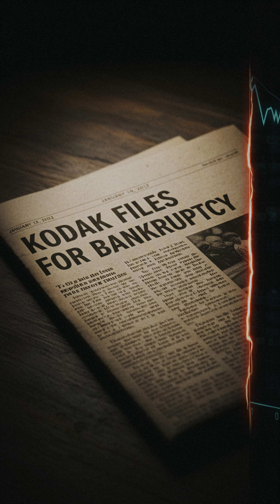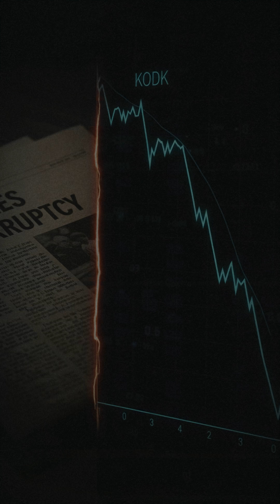The First Digital Camera Ever Made… and the Company That Ignored It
In 1975, a 24-year-old Kodak engineer named Steve Sasson built the first digital camera ever made. It weighed 8 pounds, saved a 0.01 megapixel image to a cassette tape, and took 23 seconds to capture a single photo.

It wasn’t pretty — but it was revolutionary.

Kodak had the future of photography in its hands… and they buried it.
Why? Because digital cameras threatened their billion-dollar film empire.

This short video breaks down how the first digital camera worked, why Kodak hid it, and how this decision became one of the biggest mistakes in tech history.

Welcome to Old School Tech Buff — where forgotten inventions shaped the modern world.